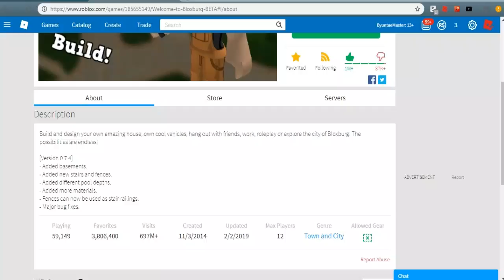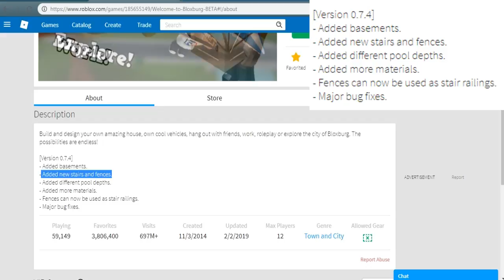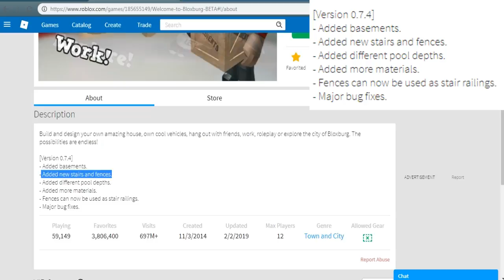BLOXBURG IS UPDATE 2019!